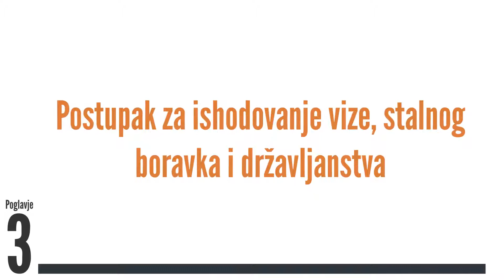Adv-Cro-Hrv 6.3 Postupak za ishodovanje vize, stalnog boravka i državljanstva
Unit 3 - Postupak za ishodovanje vize, stalnog boravka i državljanstva
Module 6 - Postupci i uvjeti za dobivanje dozvole boravka i rada i dozvole za spajanje obitelji stranaca u zemlji domaćina
Boost EU - FDI Advisors
Boosting EU economy through training of Foreign Direct Investment advisors